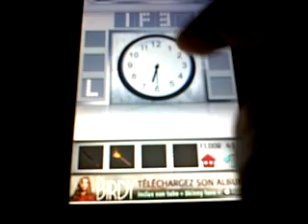100 floors - floor 61 solution walkthrough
Floor 61